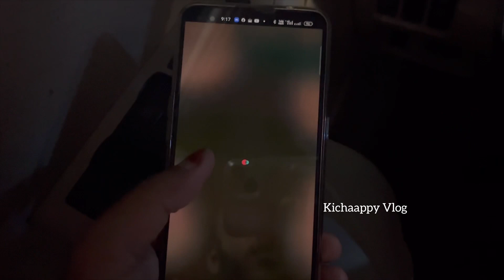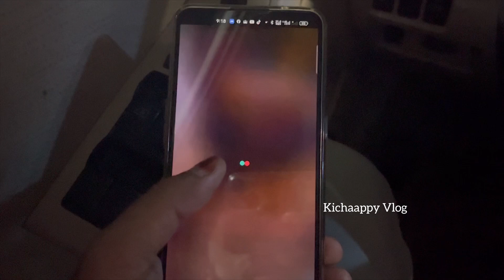നിങ്ങളുടെ ചാനലിന് റീച്ച് കിട്ടുന്നില്ലേ.....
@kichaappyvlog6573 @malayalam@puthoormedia